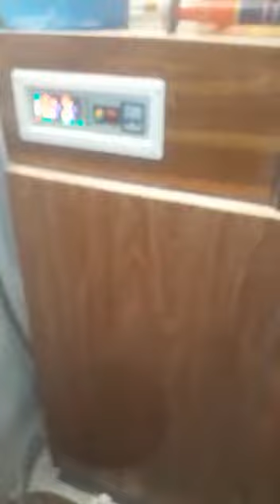beautiful hen's setup